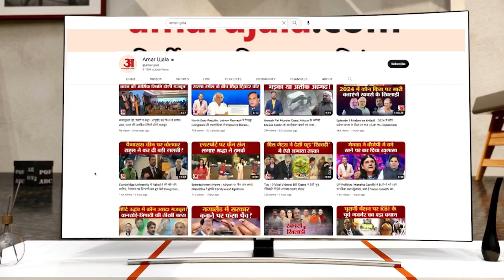Amar Ujala Samvad 2023: अमर उजाला 'संवाद' में Bhagwant Maan ने दिल्ली सेवा बिल पर कही बड़ी बात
Amar Ujala Samwad 2023: अमर उजाला 'संवाद' में Bhagwant Maan ने दिल्ली सेवा बिल पर कही बड़ी बात।